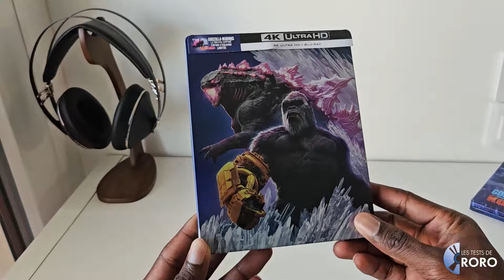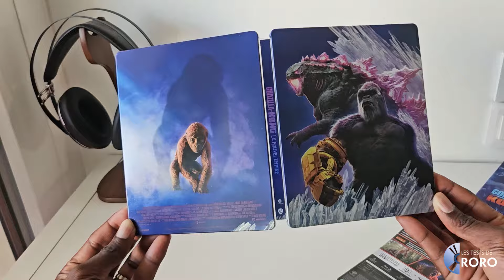S'agit t-il du disque de référence ? Le test Blu-ray 4K Godzilla x Kong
Découvrez le test/review du film Godzilla x Kong Le nouvel empire dans sa version Blu-ray 4K.

Pour soutenir mon travail retrouver le magazine LE HOME CINEMA par Les Tests de Roro, les liens ci-dessous !

Configuration vidéo : 4K HDR/24/60Hz ; audio : 5.1.2 Dolby Atmos / DTS X.
Matériel de test :
Diffuseur vidéo : JVC LXUH1_V2
Source : Zidoo Z2000 Pro / Panasonic UB820
Amplificateur : Yamaha RXA-860
Enceintes : Dali Zensor 3 / Spektor 2
                     Focal Sib
                     SVS PB-1000 Pro (sub)